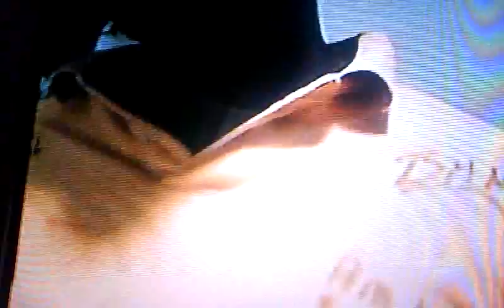Davonte' And Amber Show Special's: Crazy Dance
Us dancing crazy. So funny.